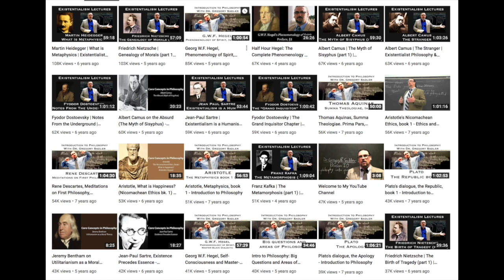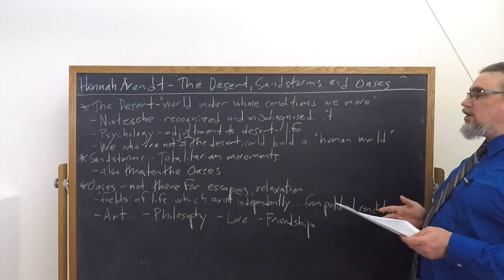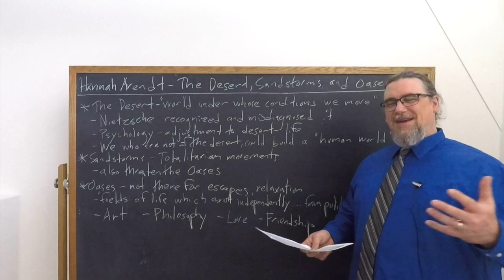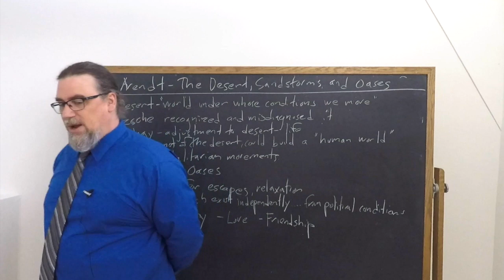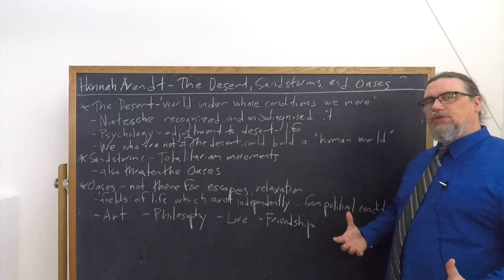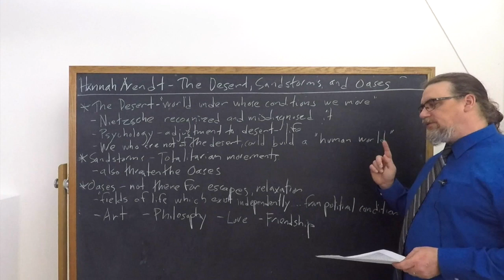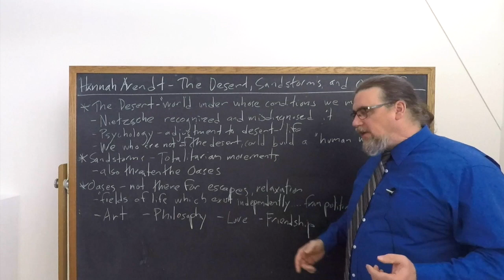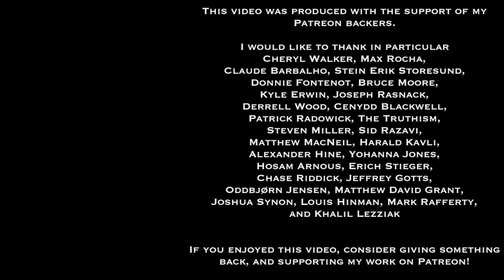Hannah Arendt, History of Political Theory | Desert, Sandstorms, Oases | Philosophy Core Concepts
This Core Concept video focuses on the conclusion to Hannah Arendt's 1955 course lectures on the History of Political Theory, in which she uses the metaphor of the desert for our late modern condition.  She also discusses the sandstorms of totalitarian movements, the lure of escapism, and four types of "oases" - Art, Philosophy, Friendship, and Love.

If you're interested in philosophy tutorial sessions with me - especially on Hume''s thought and works

You can find the text I am using for this video